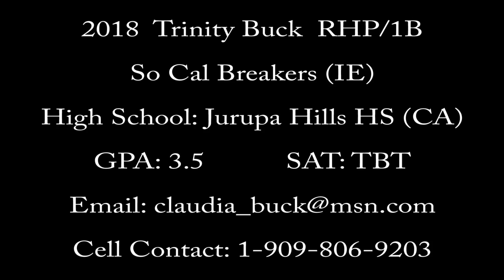2018 Trinity Buck RHP/1B - Fielding Video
Fastpitch Prospect 2018 Trinity Buck RHP/1B - Fielding Video